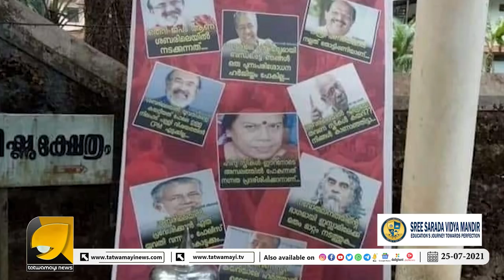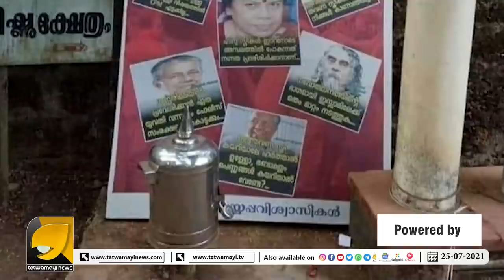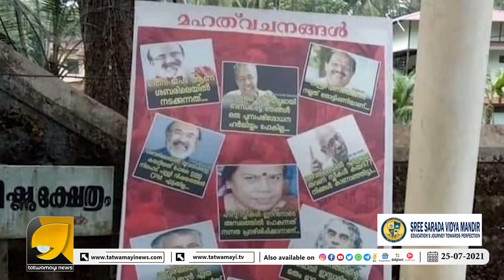വിജയന്റെയും സിപിഎമ്മിന്റെയും കരണത്തടിച്ച് മലപ്പുറത്തെ ഹിന്ദു വിശ്വാസികൾ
കേരളത്തിന്റെ ദൈവത്തിനെ എടുത്ത് തോട്ടിലെറിഞ്ഞു, കരണം പുകയ്ക്കുന്ന മറ്റൊരു ഫ്ളക്സുമായി വിശ്വാസികൾ..